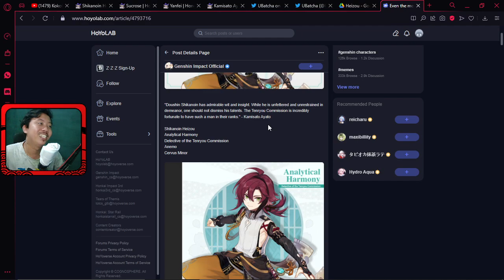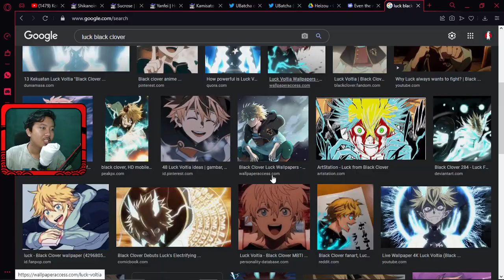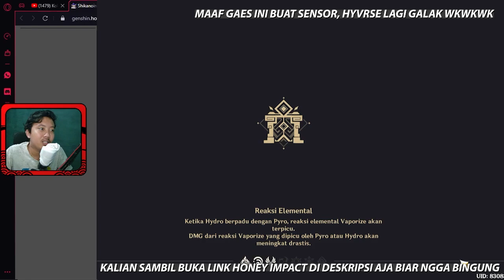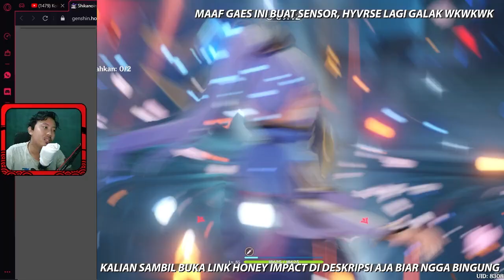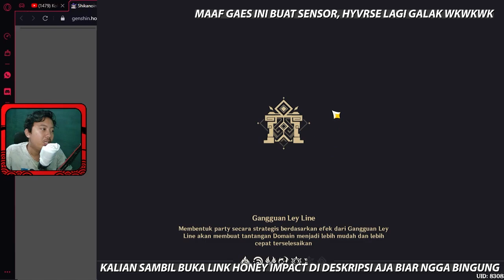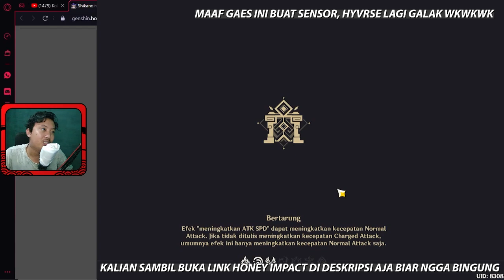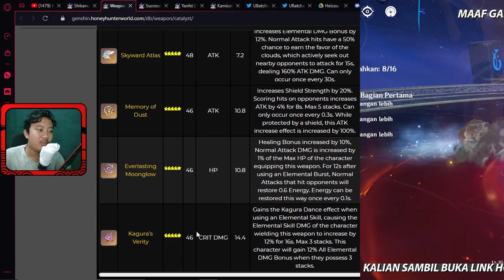SHIKANOIN HEIZOU!! Prediksi Build & Early Analisis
Alright Gaess...
Kali ini kita bakal bahas dan analisis SHIKANOIN HEIZOU!! Karakter anemo catalyst baru yang punya gameplay unik di kelasnya. Apakah dia Support / DPS?? Apakah dia cocok digabung di party kazuha??

Penasaran sama jawabannya?? tonton sampai habis yaa!!

Shikanoin Heizou gameplay
Kazuha Rerun
Penjelasan_Kazuha_Genshin
Genshinimpact
kazuha buff
Heizou build
Build heizou